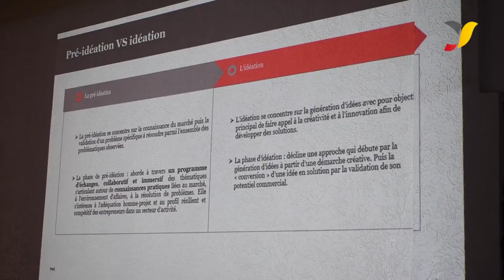Ils ont reçu les clés juridiques pour améliorer leurs programmes d’idéation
Du 23 au 26 juin 2021 s’est tenu un atelier de renforcement des programmes d’idéation des structures d’accompagnement à l’entrepreneuriat. Organisé par Enabel dans le cadre de la mise en œuvre du projet Digiboost financé par l’Union Européenne cette formation a permis aux participants de .
Suivez ici leurs témoignages.